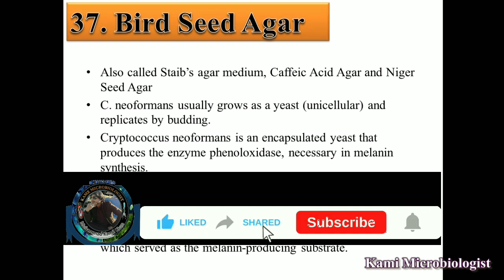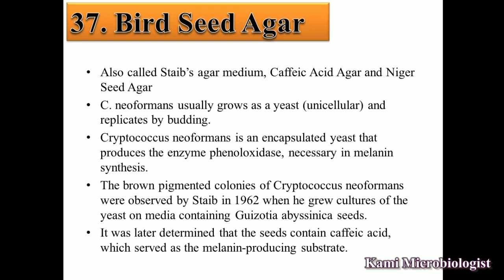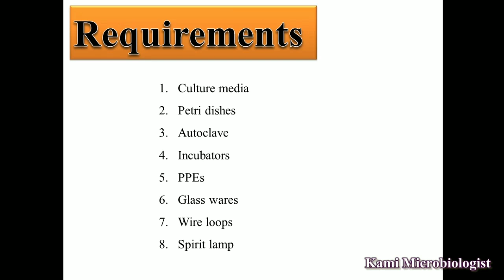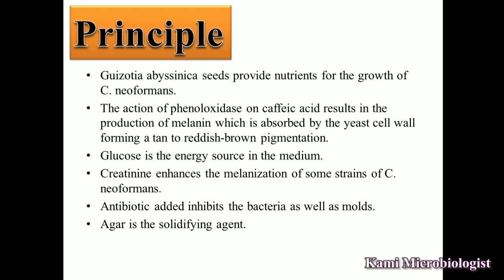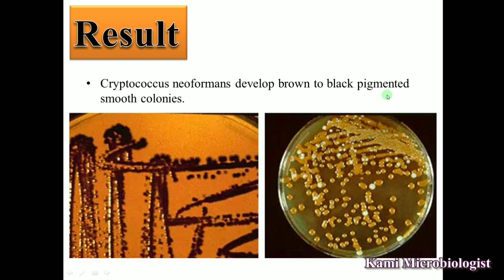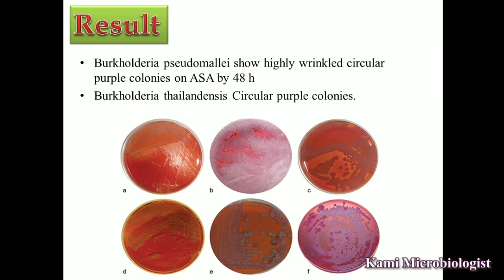bird seed agar media or Cryptococcus neoformans slective media: Culture media lecture 38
this is the video lecture regarded to culture media
in this video lecture we will explain bird seed agar media

1. Introduction or what is bird seed agar media
2. bird seed agar media
3. bird seed agar media composition
4. bird seed agar media principle
5. bird seed agar media preparation
6. bird seed agar media result
7. bacterial growth on bird seed agar media
8. limitation of bird seed agar media
9. uses of bird seed agar media